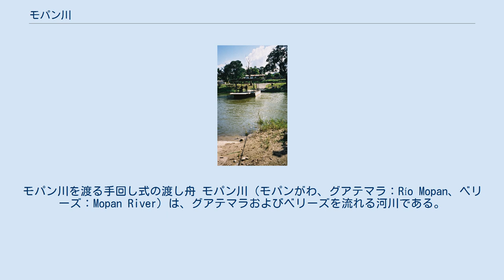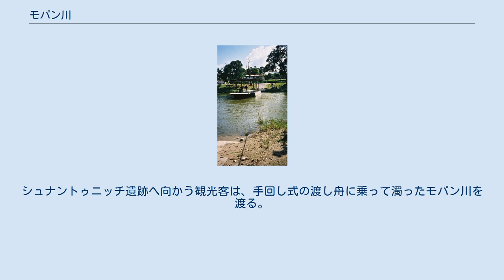モパン川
モパン川を渡る手回し式の渡し舟 モパン川（モパンがわ、グアテマラ：Río Mopan、ベリーズ：Mopan River）は、グアテマラおよびベリーズを流れる河川である。
 グアテマラ共和国ペテン県に源を発し、マカル川と合流することによって、ベリーズ川を形成し、最終的にカリブ海へと流れ込む。
ベリーズ川・モパン川水系にはベリーズ総人口の45%以上が暮らしている。
 モパン川は、流域に暮らす人々の重要な飲料水など様々な用途に使用されている。
しかしながら、堆積物、栄養過多、未処理の汚水放出、農薬、その他有害物質による汚染で水質が悪化している。
悪化の主な原因は、上流域での森林伐採と非持続可能な農業にある。
現地住人らによる焼畑農業も水質悪化の一因となっている。
 ベリーズのカヨ州にあるマヤ文明の遺跡シュナントゥニッチは、グアテマラとの国境付近、モパン川から1キロメートルほどの高台に位置する。
シュナントゥニッチ遺跡へ向かう観光客は、手回し式の渡し舟に乗って濁ったモパン川を渡る。
 カヨ州にある別のマヤ遺跡チャア・クリークはモパン川の南西数キロメートル、マカル川とチャア・クリーク（Chaa Creek）が合流する辺りにある。
また、カラコルやウカナルなどの遺跡もモパン川流域に位置している。